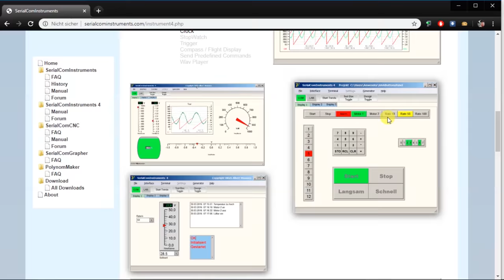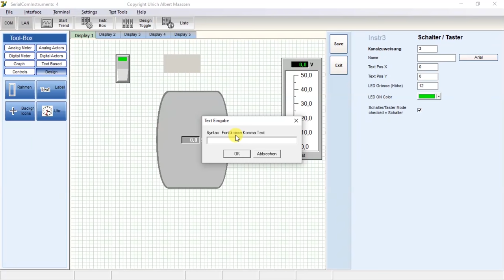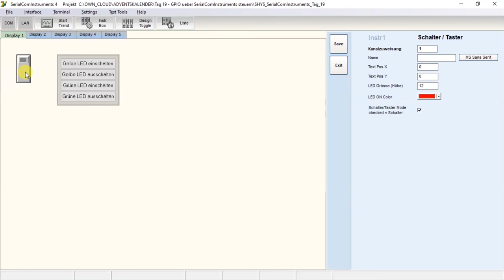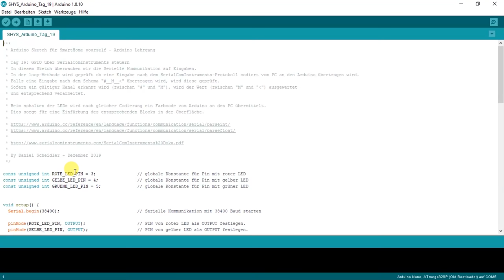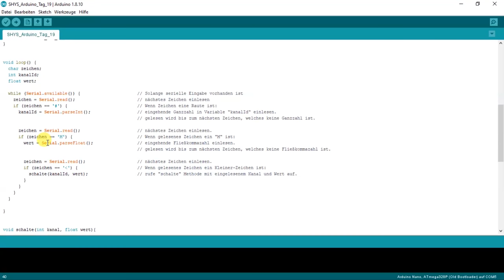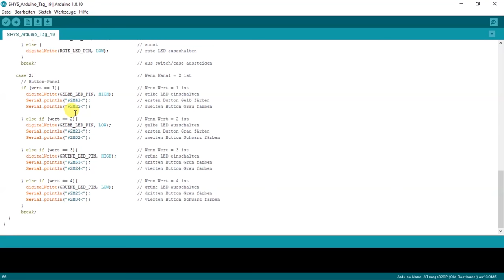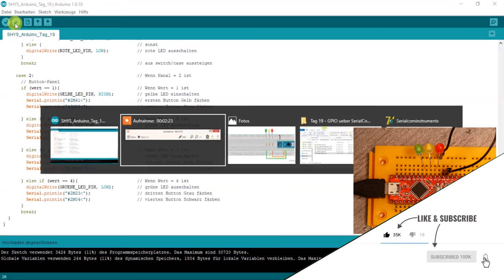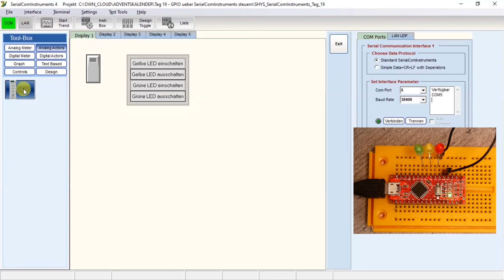ARDUINO BASICS #19 - PINS VOM PC AUS SCHALTEN mit SerialComInstruments.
An Tag 19 zeige ich Euch, wie man Pins des Arduino per Serieller Schnittstelle mit SerialComInstruments vom PC aus schalten kann.

SerialComInstruments ist ein Programm mit dem man über die Serielle Schnittstelle und ein definiertes Protokoll Schaltbefehle zwischen PC und Arduino austauschen kann. Der PC kann Schaltkommandos an den Arduino senden, und der Arduino ist in der Lage Messwerte o.ä. an den PC zu übermitteln.

In Folge 20 der Arduino Basics Reihe schauen wir uns dann den umgekehrten Fall "PC zu Arduino" näher an und zeigen in der grafischen Oberfläche Messwerte des Arduinos am PC an.

Da das Programm SerialCom Instruments nicht mehr verfügbar ist habe ich euch Hier einmal eine Kopie besorgt:

Folgende Komponenten benötigt Ihr zum nachbauen der Schaltung im Video:
LED-Set incl. Widerständen

Stöbert einfach mal durch meine Amazon Empfehlungen: